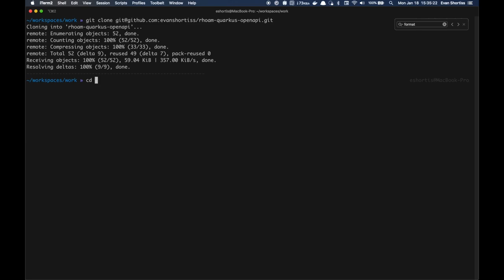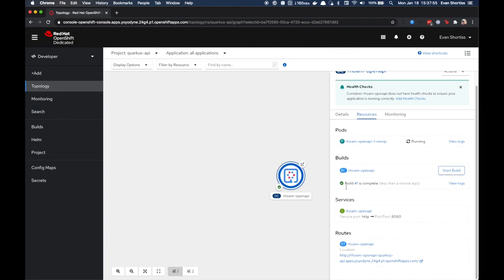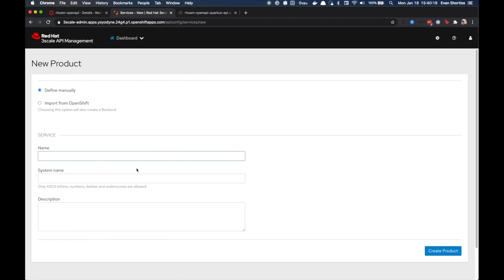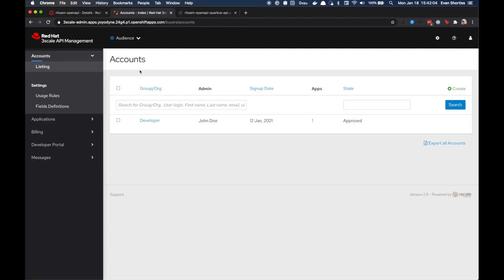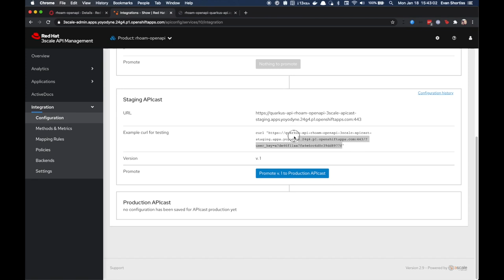Red Hat OpenShift API Management Quarkus Application demo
Use RedHat OpenShift API Management, Quarkus, and 3scale API management to automatically import and manage exposed APIs.
AUTHOR: Evan Shortiss, Technical Marketing Manager - Mobile and OpenShift